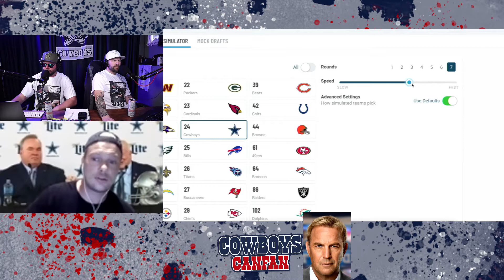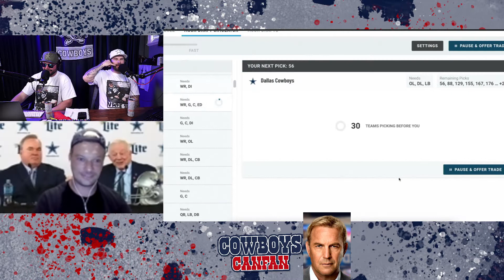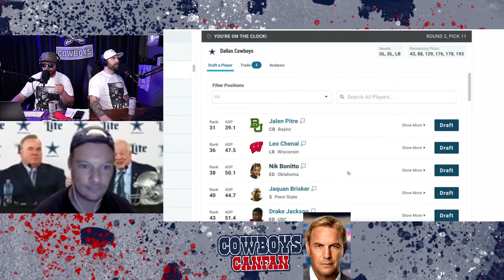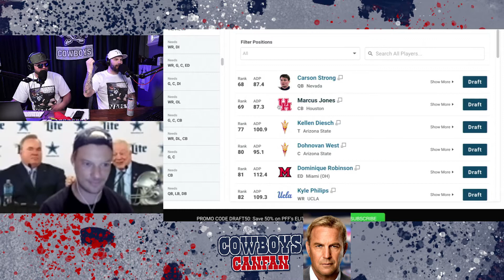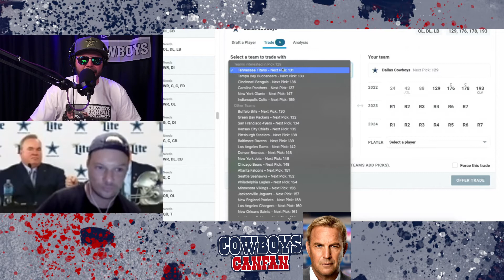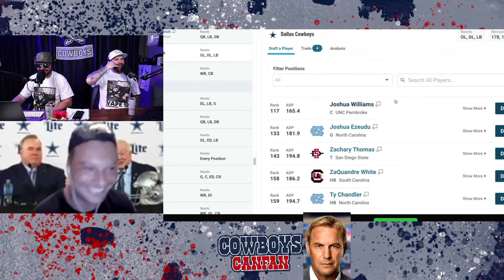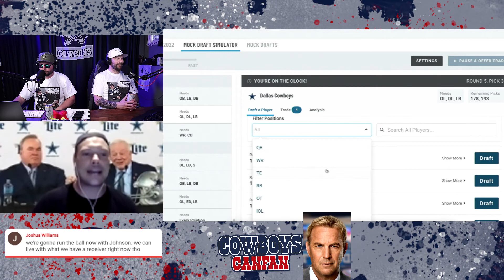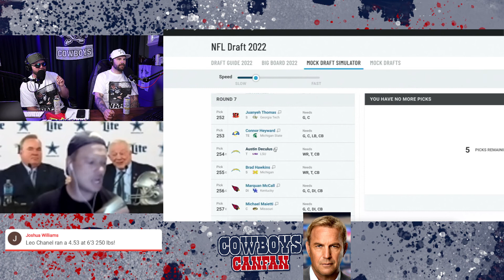Cowboys Fans Do FINAL 7 Round Mock Draft | Dallas TRADES Up!!!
We do a 7 round mock draft and trade up to get what we believe to be a pretty good draft! What do you think fam?